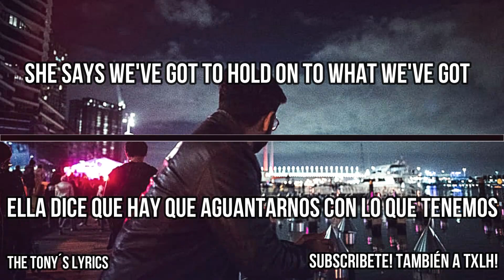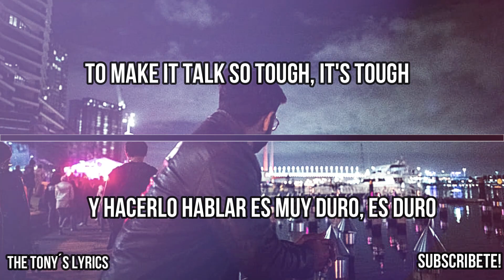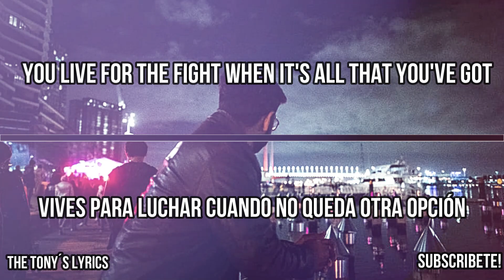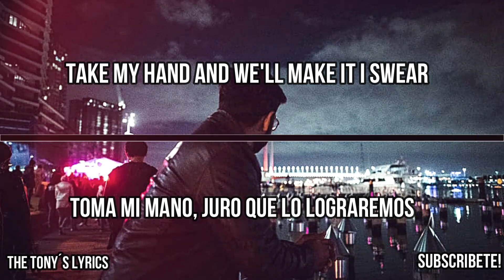Bon Jovi - Livin On A Prayer | Español e Inglés | Romantic Vibes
Bon Jovi - Livin on a prayer(Viviendo en una plegaria)
Albúm: Slippery When Wet